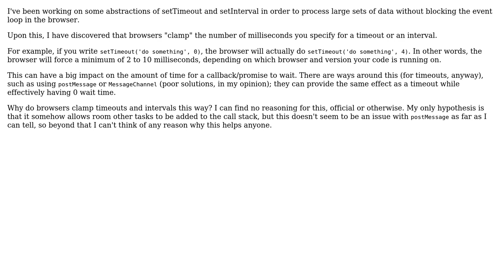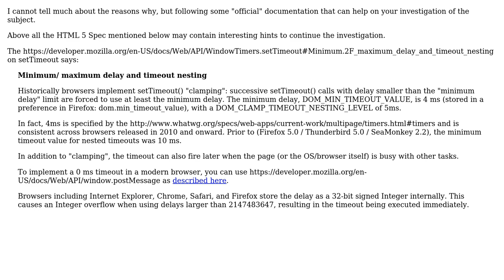Software Engineering: Why do browsers clamp timeouts and intervals?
With thanks & praise to God, and with thanks to the many people who have made this project possible! | Content (except music & images) licensed under CC BY-SA | Music | Images & others | With thanks to user Ravenstine user logc user edalorzo and the Stack Exchange Network Trademarks are property of their respective owners. You are responsible for your own actions.